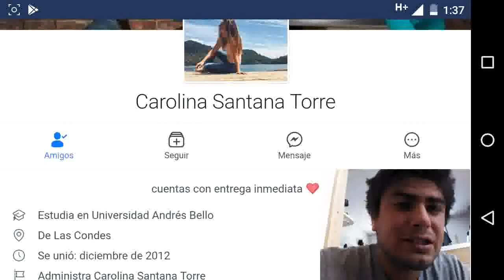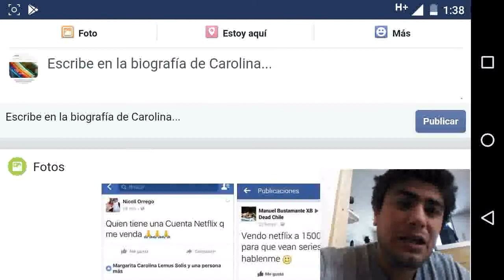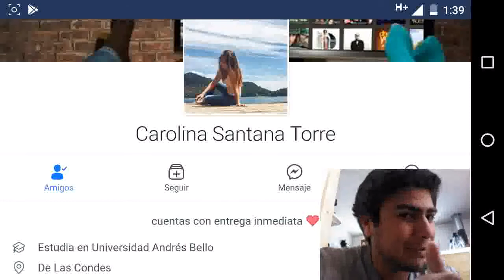[Sorteo] 2 cuentas spotify premium 3 meses c/u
Hola bienvenidos a este nuevo sorteo, se los debia por pasar los 2000 subs 😀 En fin para concursar es simple
Comentar en el video o mandarme un whatsapp o mandarme un mensaje a facebook para participar
Son 3 dias de concurso el sorteo se hara el domingo entre las 12:00 a 15:00 de chile

Si compartes el video me ayudaria bastante

¡¡No olvides participar solo tienes hasta las 12:00 del dia domingo!!

Suerte a todos!! La corroboracion de estar suscrito y haberle dado like al video se hara antes de la entrega del premio.